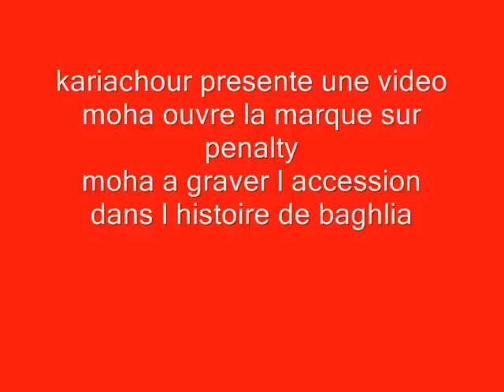accession de baghlia 2008 2009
kariachour ofre cette video a tous accepte la confirmation de USBaghlia
moha qui d un exele"nt tir sur penalty a fait acceder USB et sa reste agraver dans l histoire du sport de baghlia